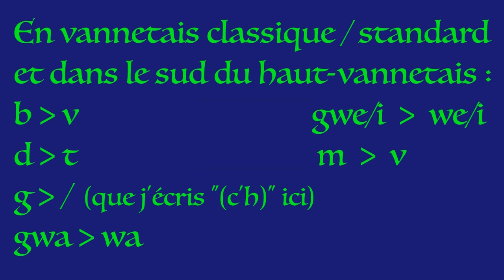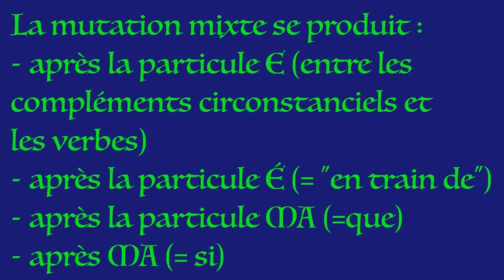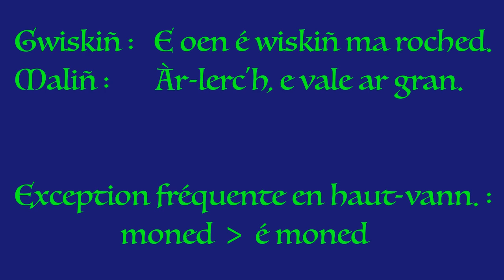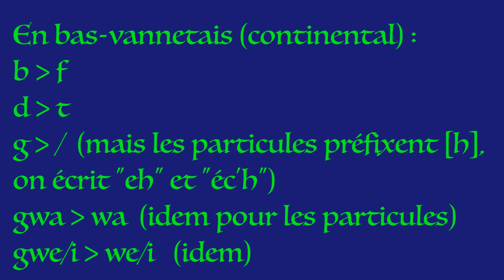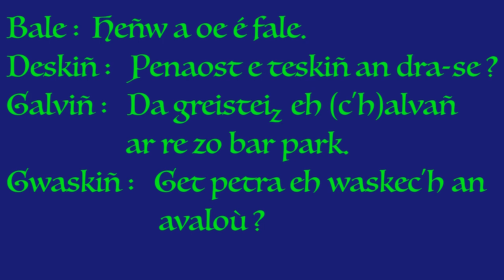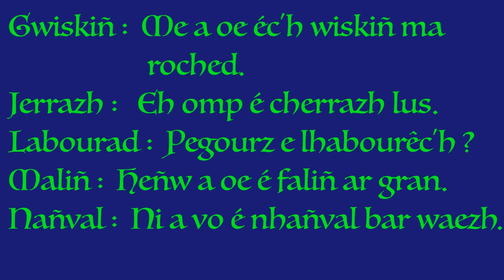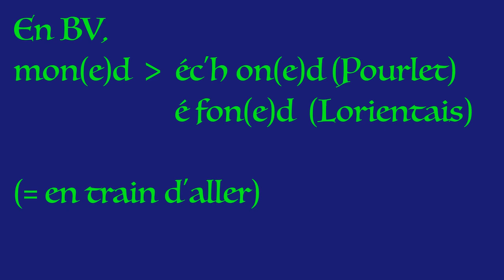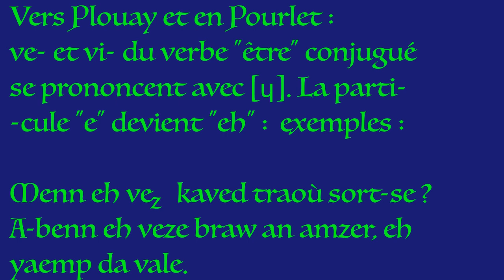La mutation mixte en breton vannetais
Dans cette vidéo, nous allons parler des mutations dites mixtes, qui touchent l'initiale des verbes quand ils sont précédés de certaines particules ou conjonctions.

Mersi braz da : / Remerciements à :
- tous les bretonnants de naissance sans qui je n'aurais pas appris à parler vannetais
- mes copains collecteurs
- Maïlys, de la chaîne pour les conseils de montage et les encouragements

Eid klewed tud ha 'gaoja breton a-vihan :/ Pour entendre des bretonnants de langue maternelle :